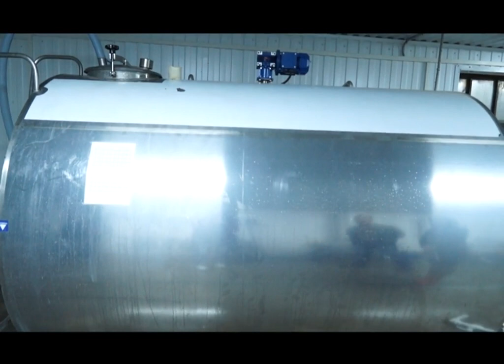13-11-2019 г Животновод Мурат Бружев x264